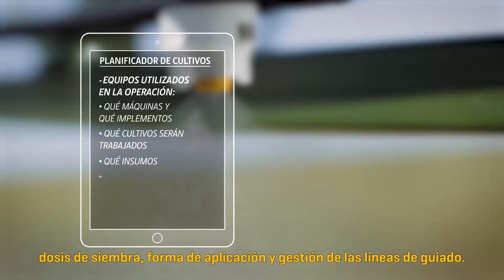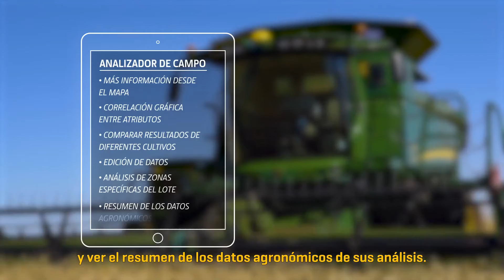Especialista en Acción - Episodio 1